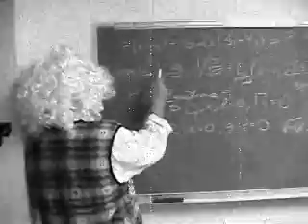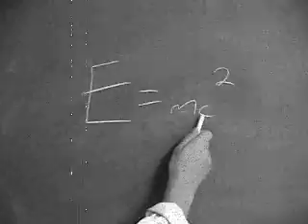Albert Einstein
The great Albert Einstein teaches a class on physics before he goes out and plays some basketball.